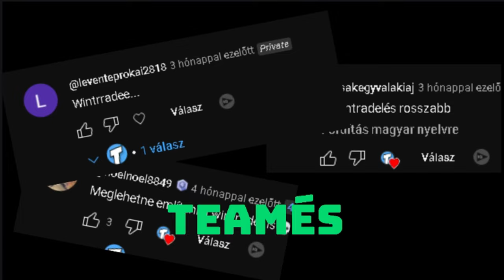A Játék LEGNAGYOBB Problémája... / Brawl Stars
Ebben a videóban megtudhatod, mi a játék legnagyobb problémája a Brawl Starsban. Kattints és nézd meg a részleteket!

És igen, a textek ai val vannak megcsinálva, mert nem volt sok ideőm, de remélem nem baj!

                          ★ KÖVESS ENGEM ★
                                          ITT:                                                                                       ]